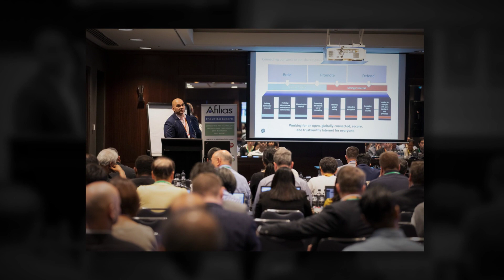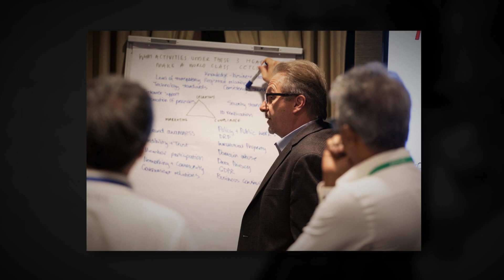APTLD77 Members meeting | Melbourne, Australia (Feb 2020)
A look back at the 77th APTLD members meeting held in Melbourne (20-21 Feb 2020)